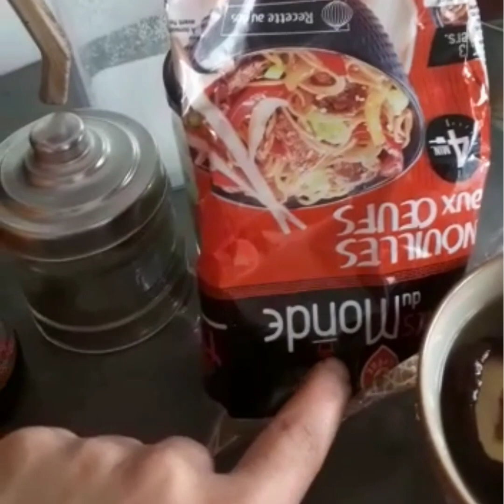وصفة الصحيحة وجد لذيذة لينوي شينواز بالدجاج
# بالدجاج
😍  وصفة  رائعة 😋وجد لذيذة تحضر في وقت وجيز    وبالصحة والراحة